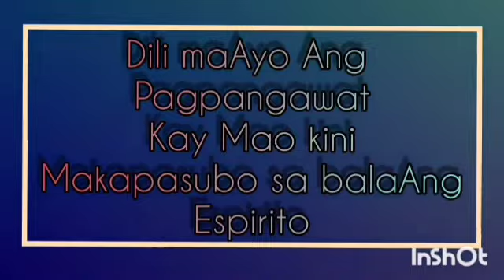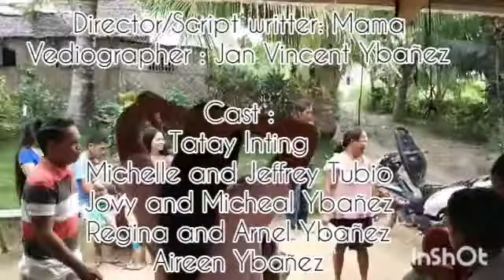HOW CHRISTIAN BEHAVE IN THE SOCIETY | YBAÑEZ FAMILY | FAMILY IS FOREVER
This video was so special to me, we did a role play of how Christian Behave in the society, I hope everyone learn the lesson from this parody. God Bless Everyone.